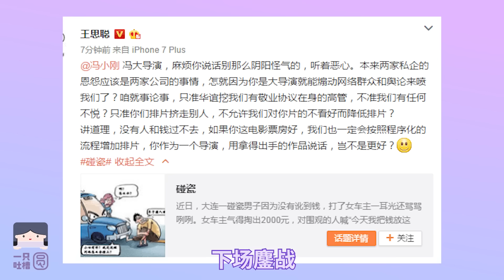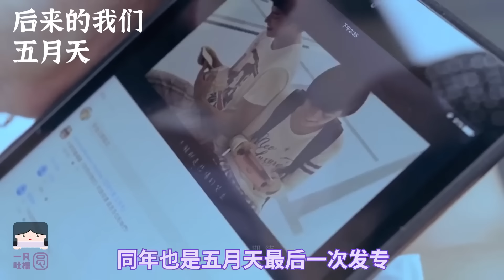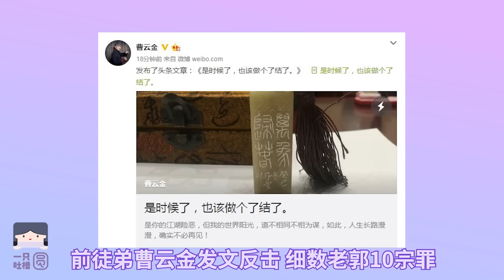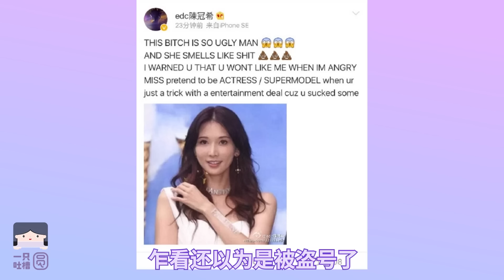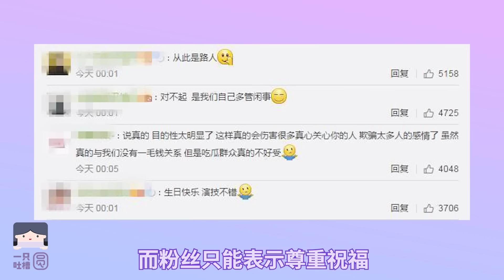结婚就被骂，流量轮番炸，小刚德纲双开炮的2016【中国娱乐二十年16】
第16集：流量横行独立崛起，结婚不宜吵架频频
电影：美人鱼 我不是潘金莲 封神传奇 长城 大鱼海棠 七月与安生 湄公河行动 驴得水
电视：芈月传 锦绣未央 青云志 欢乐颂 女医明妃传 锦绣未央 最好的我们 法医秦明 九州天空城
音乐：周杰伦的床边故事 五月天自传 周深大鱼 赵雷成都 许飞父亲写的散文诗 邓紫棋画 陈粒小半 任素汐我要你 水星记郭顶 鹿先森春风十里 林宥嘉天真有邪
新闻：王宝强离婚 林心如霍建华结婚 张靓颖冯轲结婚 包贝尔伴娘事件 冯小刚质问万达 夜光剧本 乔任梁去世 郭德纲曹云金互轰